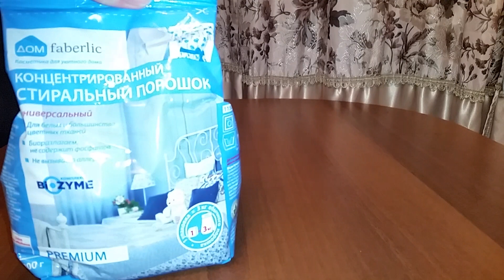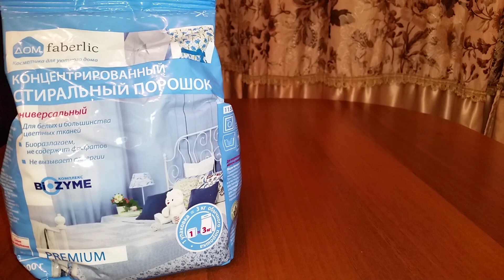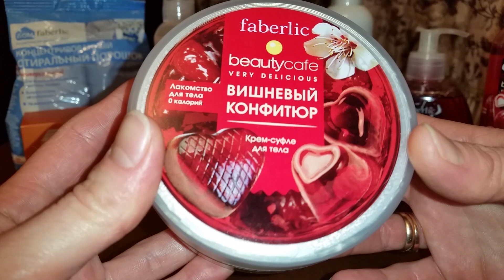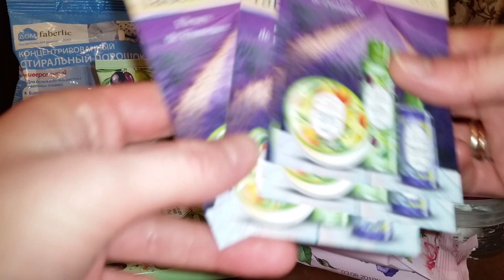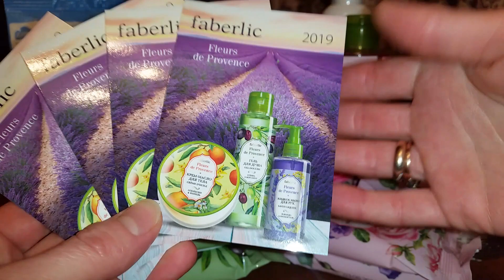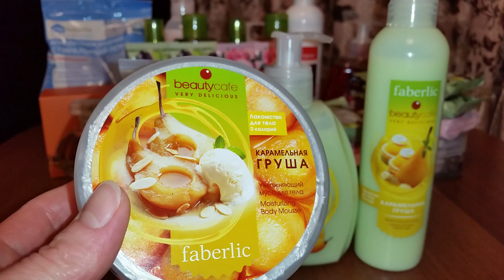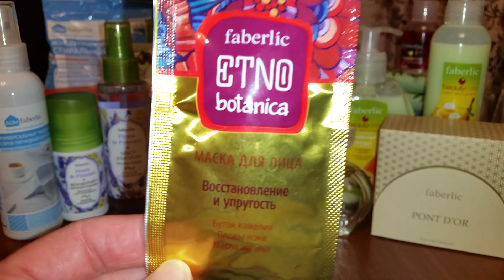Заказ Фаберлик по 16-18 каталогам 2018г.☺